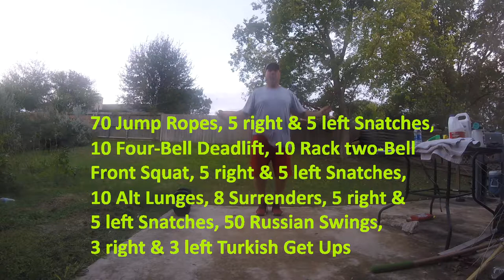Strongs Kettlebell Workout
70 jump ropes, 5 right & 5 left snatches, 10 four bell heavy dead lift, 10 rack 2 bell front squat, 5r5lsnatch, 10 alt lunges, 8 surrenders, 5r5lsnatch, 50 Russian Swings, 3 right & 3 left Turkish get up